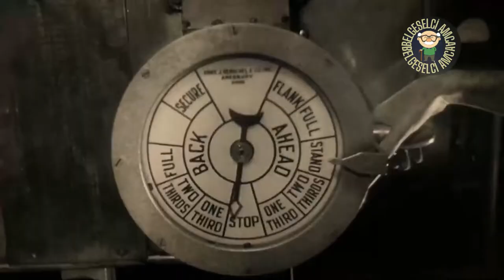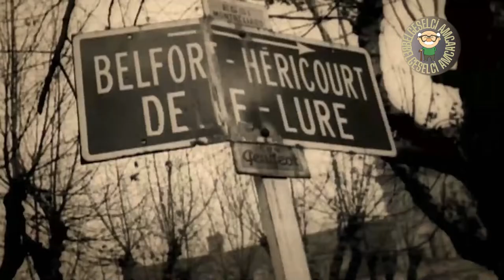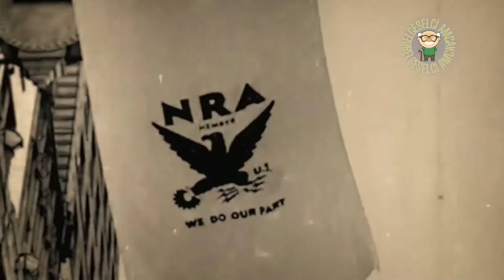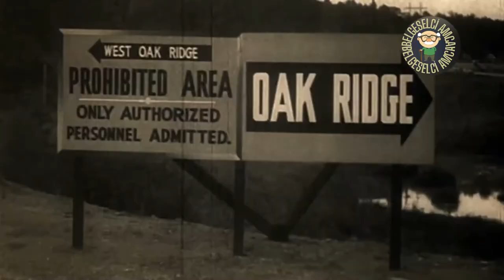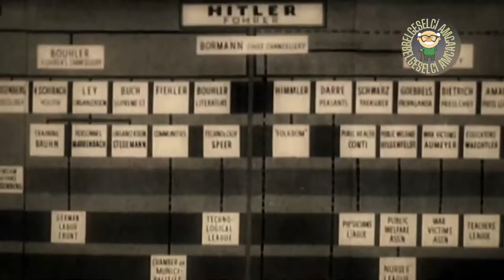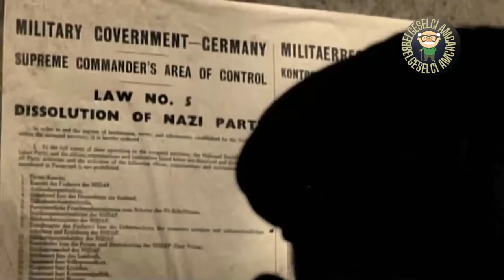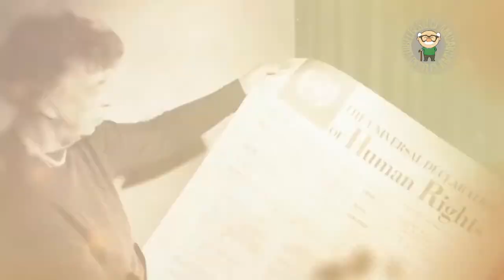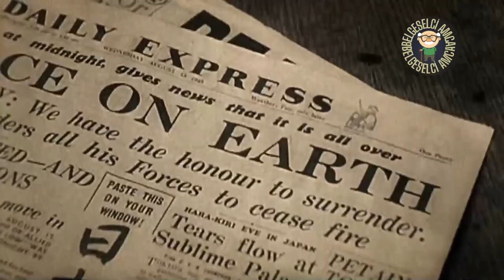Belgeselci Amca Yükseliş Ve Çöküş Belgeseli Bölüm #6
Belgeselci Amca 2. Dünya Savaşının Kırılma Noktalarını Anlatan Yükseliş Ve Çöküş Belgeselinin  6. Bölümü İle Karşınızda;  2. Dünya Savaşının Kırılma Noktalarına Dev İmparatorlukların Çöküşüne  Ve Yeni Ülkelerin Kurulmasına Tanıklık Edeceğiz.